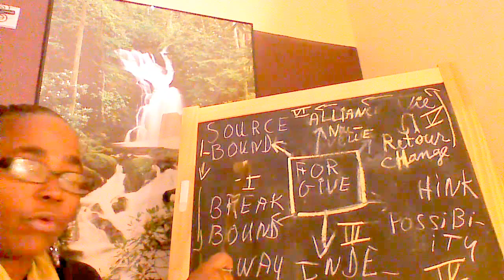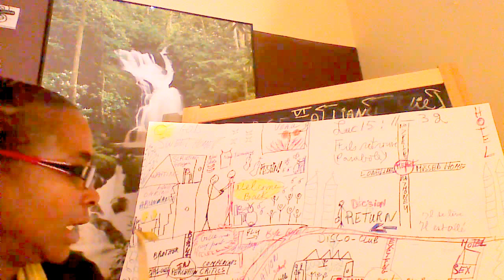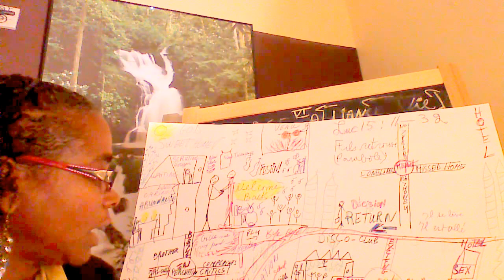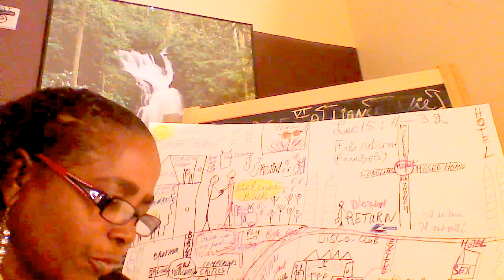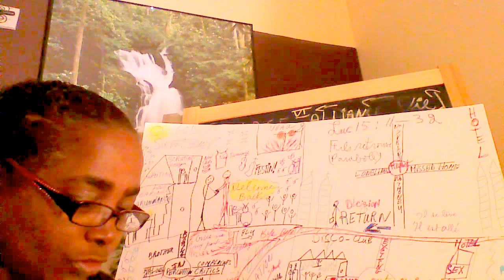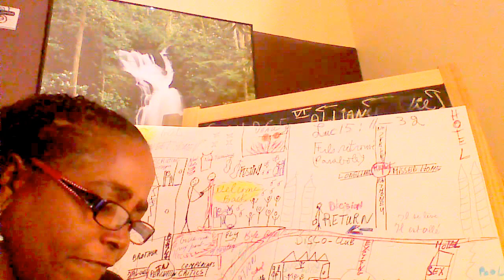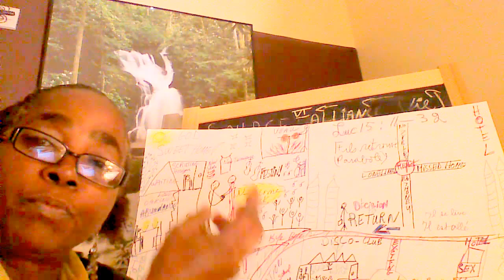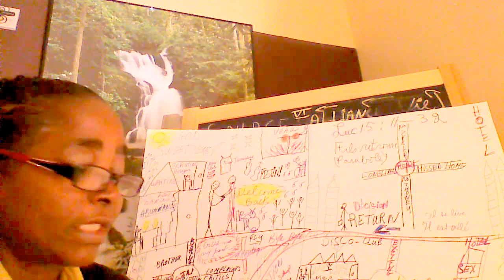Luc 15: 11-32 -The Parable of the Lost Son- Bible Study by Marie M P.L. Francois